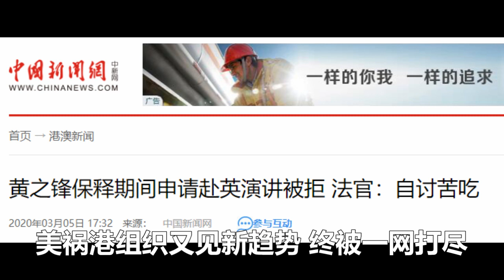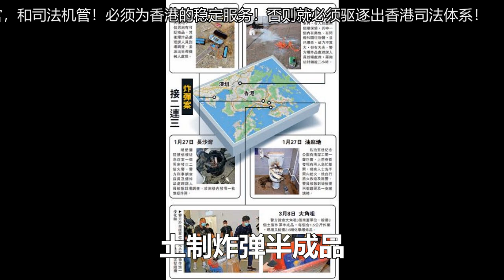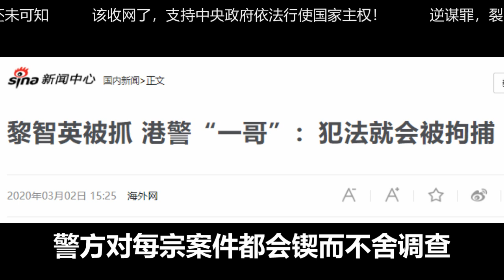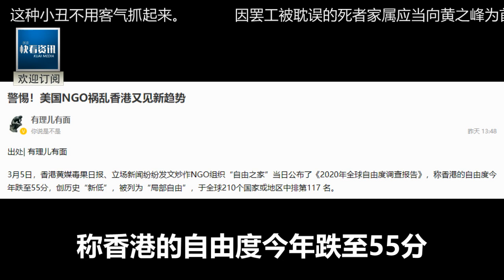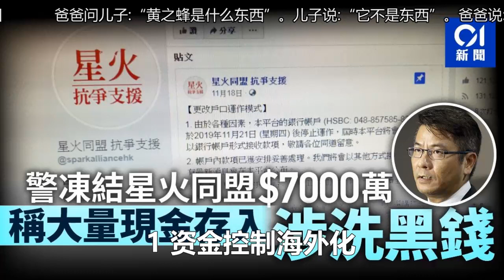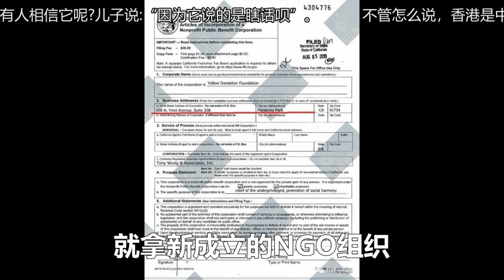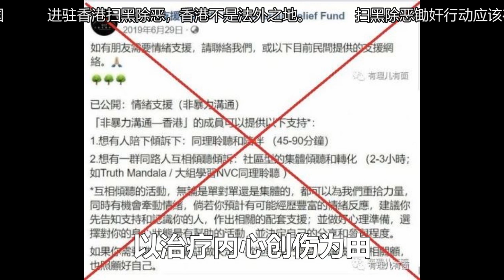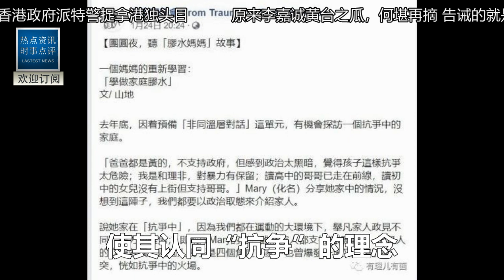時候到了！香港法官開始嚴懲！港毒黃之鋒魚死網破！香港一哥笑了：三種可能！美國NGO：立即放棄撤離香港！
更多快看！